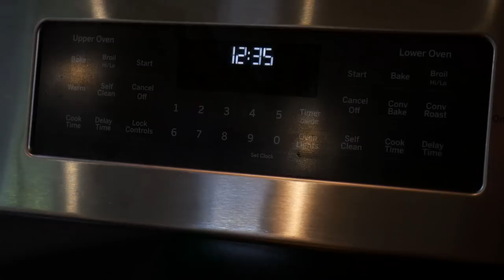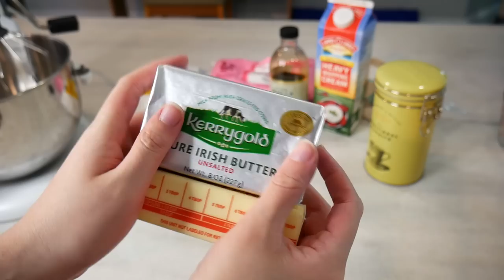ASMR 🎂 Baking and eating a cake for 200k subscribers! 🍰 200k Subs Celebration!!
Is that crazy or what?! Of course the best way to celebrate any milestone is with CAKE so let's make one from scratch, shall we? Here is your virtual slice 🍰, I'm so sorry I couldn't give you some real cake but I would if I could!

Follow along with me and use the same recipe! (cake & frosting included)

00:00 ~ Intro (soft spoken)
4:37 ~ Cake Batter (close up whispering & 3D sounds)
30:01 ~ Buttercream frosting (whispering & sounds)
35:41 ~ Frosting the cake (✨ s a t is f y i n g ✨)
45:45 ~ Decorating (just whispering)
53:06 ~ Eating our cake (soft spoken, chewing sounds)

200,000 hugs and kisses,
Allison

✧ My equipment:
Mic: Blue Yeti X
Camera: Pansonic Lumix G7
Recording software: OBS
Editing software: Sony VEGAS Pro 14